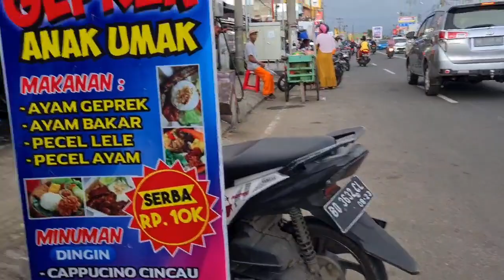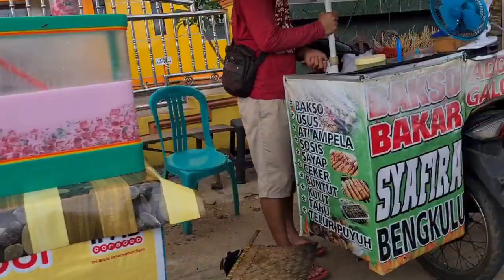Suasana Pasar Kaget Dehasen..